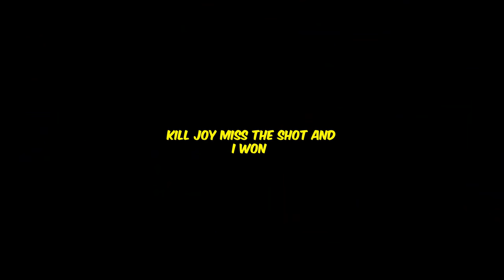SHEESH.EXE *precise gunplay* - Valorant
Valorant n0ted's AiM Playlist is on KovaaK 2.0 - Become a Human Aimbot